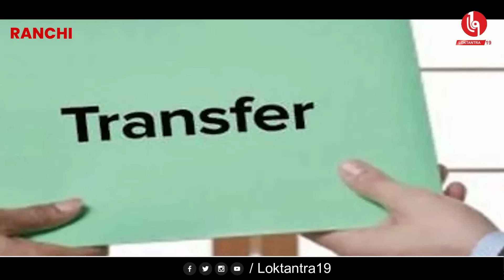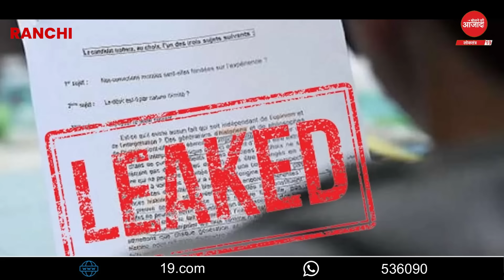LOKTANTRA19 :आर्किटेक्ट विनोद सिंह ने बढ़ायी झारखंड के कई अफसरों की परेशानी । JSSC-CGL पेपर लीक ...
आर्किटेक्ट विनोद सिंह ने बढ़ायी झारखंड के कई अफसरों की परेशानी । JSSC-CGL पेपर लीक मामले में ईडी को अब किस पर संदेह ?